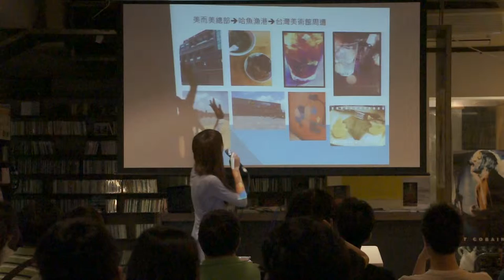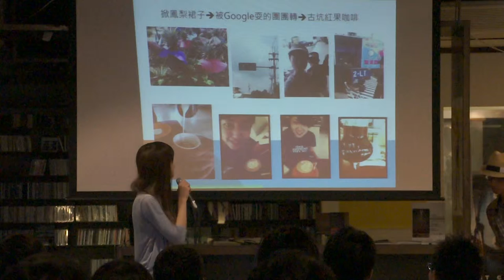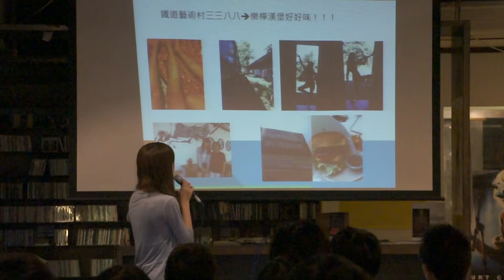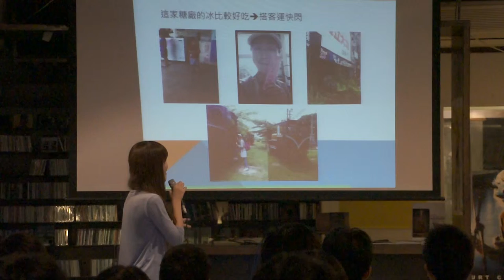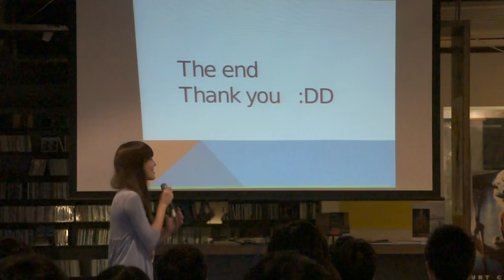楊禮安 - 關於她們的環島